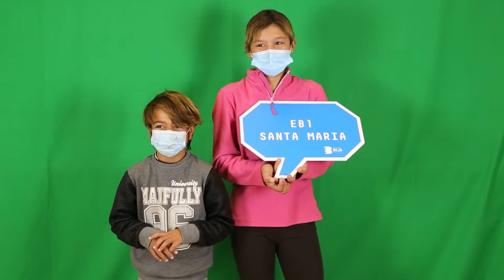Postais de Natal em vídeo - Oficina Express'art/Plano de Inovação da Escola de Stª Maria 7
Os Postais de Natal deste ano são em vídeo. Assista aos testemunhos dos alunos da Oficina Express'art/Plano de Inovação da Escola de Stª Maria. É Natal Em Beja!